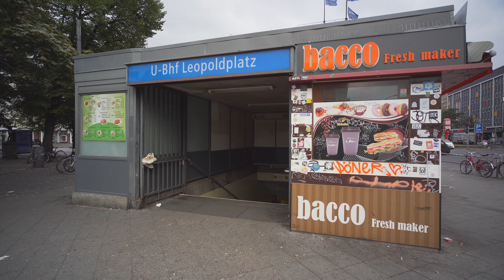Germany, Berlin, U-Bahn ride from Leopoldplatz to Seestraße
U-bahn 0:30

September 2018